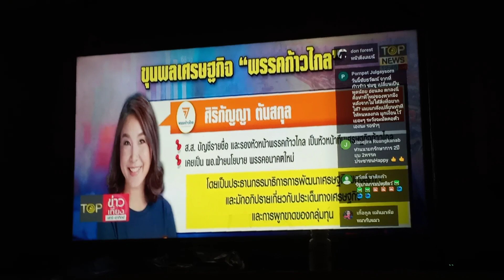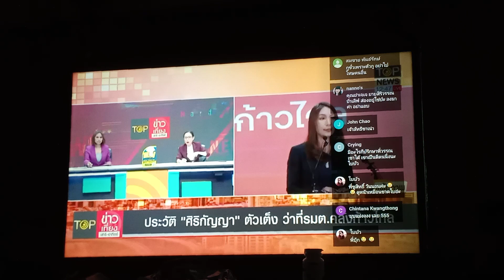มาดู Top News ช่องที่เสนอความจริงตั้งอยู่บนฐานคุณธรรมจริยธรรมมากกว่าสนองความต้องการทุนจากโฆษณา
ศาลรัฐธรรมนูญ วินิจฉัยว่าข้อเสนอปฏิรูปสถาบัน
มีความหมายเดียวกับ
การล้มล้างการปกครอง
ของไทย และ
สั่งปิดประตู
ห้ามประชาชนวิจารณ์
พระมหากษัตริย์ทันที